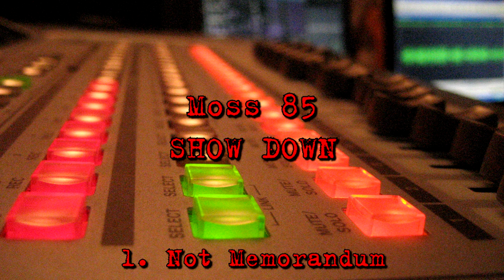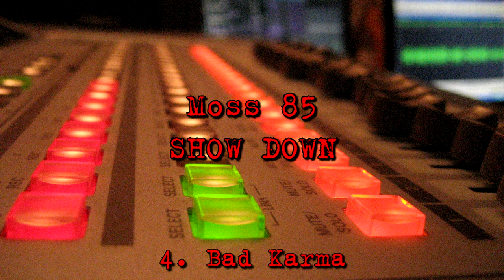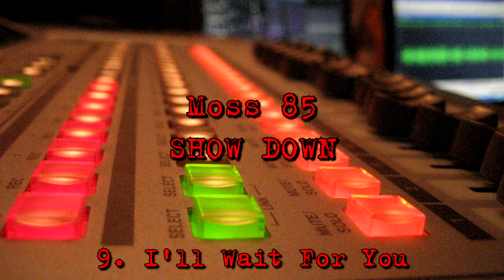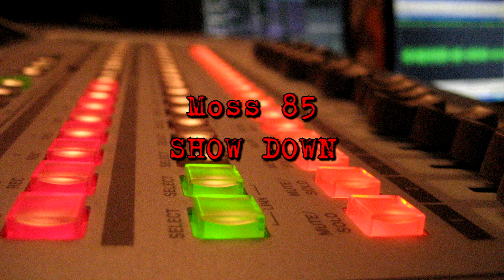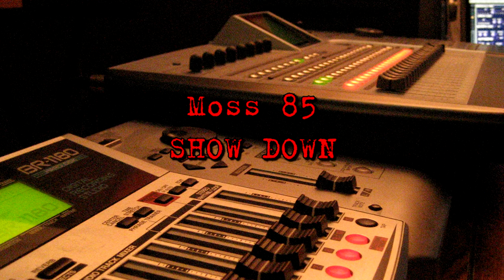Moss 85 - Show Down (Full Album)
0:05 Not Memorandum
3:50 KCE
7:31 Venus
9:50 Bad Karma
11:41 Make This Short
14:13 Fix It
18:31 Pistols and Petals
21:39 Voice of Reason
25:32 I'll Wait For You
30:10 My Profusion
34:35 Butterfly (bonus)

Show Down was the unfinished follow up to Moss 85's debut album Pipe Down. It was recorded in 2006 and has never seen the light of day until now. Many of the recordings were incomplete so these final versions have had to be shortened, rearranged, and spliced together from other recordings. Fifteen years later, they are ready to make their mark on the world.
1. Not Memorandum - The opening of Moss 85's sophomore effort had to kick off with a bang. It begins with a thunderous note played on the organ at West Dundee United Methodist Church. It builds to a climactic cacophony of noises that included a lawn mower and several power tools found in the Rohr garage, before abruptly cutting off. The bridge section includes another cacophony, this time of cell phone conversations from people such as Pat Powers, Jeni Carr, Brian Rafferty, and Bonnie Rohr. The title of this song was initially a place holder as Nicki was considering calling the song "Memorandum," then chose not to call the song "Memorandum." Hence, "Not Memorandum."
2. KCE - The title's acronym stands for "Kelly Clarkson-Esque." This song was meant to be a tribute to the over-produced pop-rock songs that were popular at the time. Kelly Clarkson's "Since U Been Gone" was the biggest influence on this track. Tight rhythms and complex chord progressions permeate, with soaring vocal melodies and harmonies front and center. Countless auxiliary percussion instruments add support to the bridge. Erik Rohr is featured on drums, as he is on all songs penned before he left the band.
3. Venus - A darker tone characterizes this song with its guitars tuned down to drop C#. The bass and drums do some of their most intricate work here. The reverse vocal effect as the verse kicks in was a momentous step in the studio production for the album. Realizing that Brian's new Tascam 2488 digital recording console was capable of such effects opened the door to seemingly limitless possibilities. Erik Rohr is again featured on drums.
4. Bad Karma - This song's vocals were never completed. As such, the extra verses and choruses were scrapped in favor of an abridged version with a newly arranged ending.
5. Make This Short - Surely one of the album's most aggressive tracks, the intensity is reinforced by a relentless one note guitar riff. This was during Brian's "no guitar solos allowed" phase, and this riff was born out of a desire to do something different than the typical multi-note riffs. Notes are over-rated sometimes, ya know?
6. Fix It - Recorded in the sanctuary at West Dundee United Methodist Church, this song features a live string quartet with two violins, one viola, and one cello, as well as light piano played by Brian. The strings were arranged and conducted by John Robert Matz, a music major at Harper College.
7. Pistols and Petals - This song's vocals were also never completed. The second half of the song's instrumental parts are interesting enough that cutting the song short didn't seem wise, so new vocals parts were created out of the vocals from the first half of the song. This was all done without Nicki's consent or approval and the jury is still out on whether it was a good idea.
8. Voice Of Reason - Erik and Brian pounding on walls in the Rohr kitchen opens this mid-tempo toe tapper. The extended outro of the song features the Rohr piano's strings being strummed with bare hands as the band builds to an explosive downbeat. Creepy vocal effects, exciting drum fills, and looping guitar harmonics fill the final minute and a half.
9. I'll Wait For You - Hailed by some as Moss 85's crowning achievement, it begins with a simple guitar and vocal and slowly builds and builds until the church bells and organs are released. It was also the victim of an incomplete vocal track, so a live practice recording with Nicki and Brian was used for the vocals in the first half of the song, with some clever editing to hide the background acoustic guitar behind Nicki's voice.
10. My Profusion - Originally an experimental instrumental with multiple time signature changes, the album's closer evolved into a twisty, turny roller coaster ride of an experience. Off kilter rhythms make this a challenging listen at times, but the glockenspiel and sleigh bells of the bridge evoke feelings of comfort and nostalgia, making it all worth it in the end.
11. Butterfly - Composed in one night at Cosine Studios, this was the last collaboration between Nicki and Brian. There was internal debate amongst the band members about how to arrange the song for the full band. The group disbanded shortly thereafter, and the song was never fully fleshed out. However, despite its unpolished guitar playing, what remains is a demo with honest and inspired performances from one final night of Moss 85 creativity.